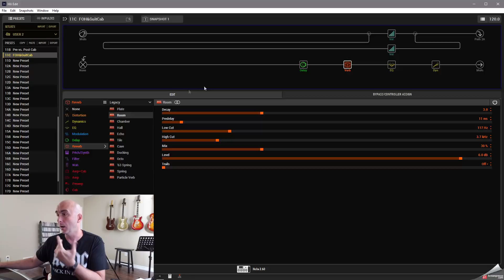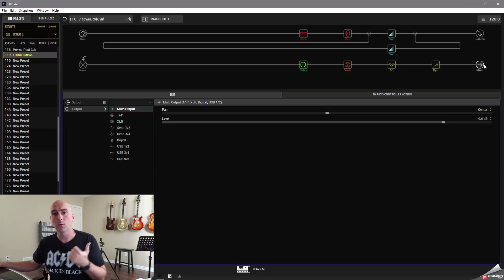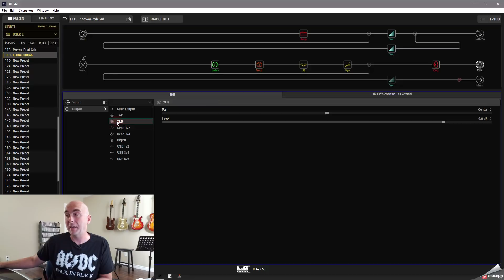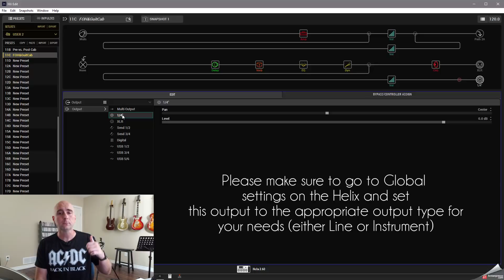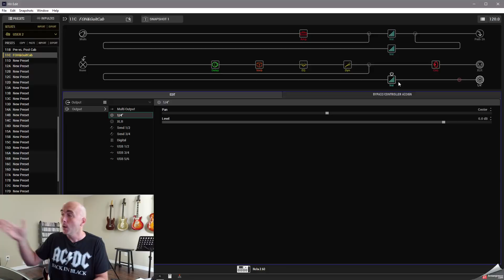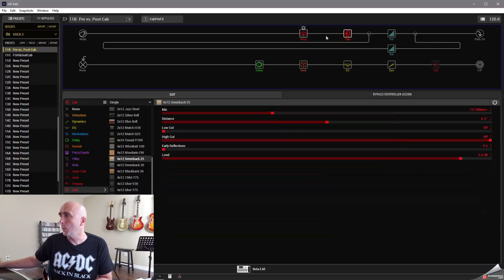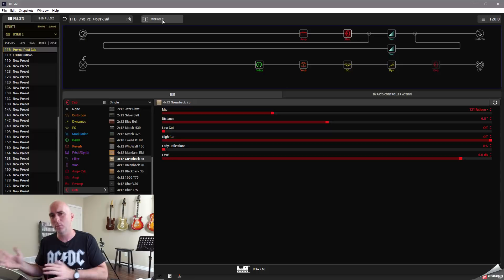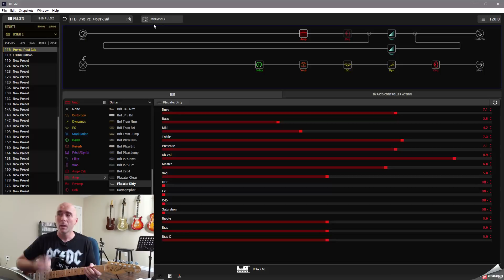Line 6 Helix - Create A Great Tone - Pt. 22 - DI FOH Output While Feeding Real Guitar Cab...HOW?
So I have had a lot of requests over the last little while to do a video discussing how we can set up a preset to be able to send one set of Helix outputs to front-of-house which would have stock cab or IR speaker emulation and simultaneously send another output to a separate power amp and real guitar speaker cabinet with NO speaker emulation. I put this video together to show how I would approach this and I also took the opportunity to cover another slightly related topic, which is how having our cabinet placement before or after FX will change the tone. I hope you all enjoy the video and I really hope it helps anybody who has been having problems with this :-)